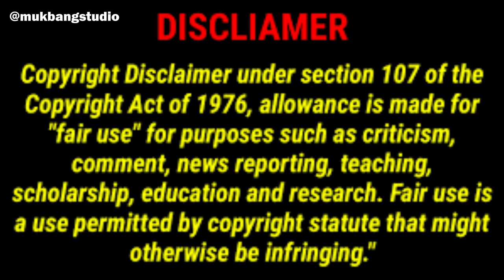ASMR | CALLENGE: TRY NOT TO GET HUNGRY | KFC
*Your Subscription means a lot to me*

*CREDITS*